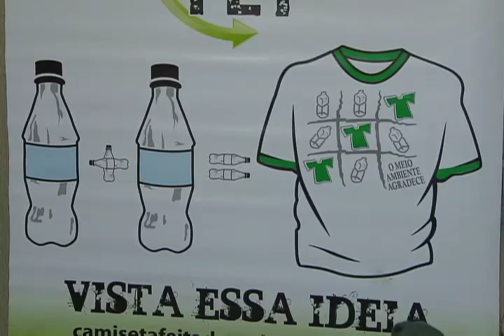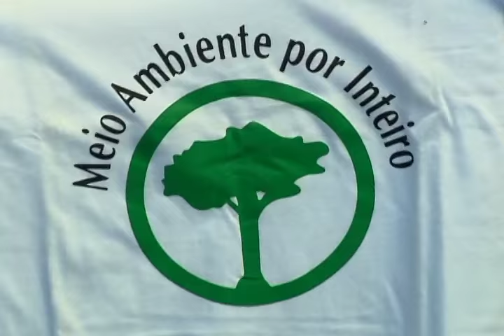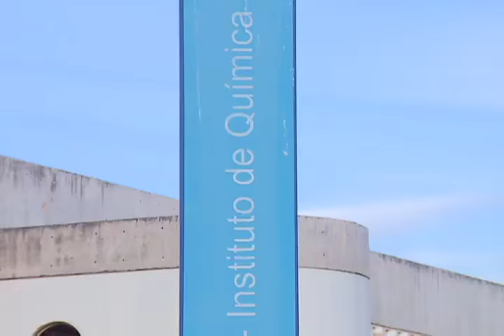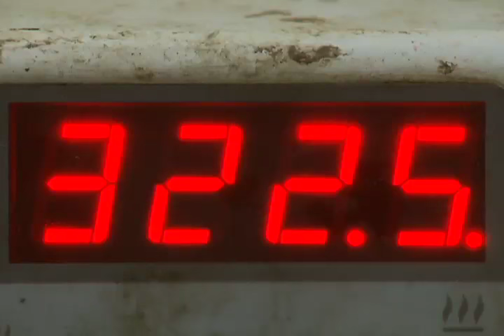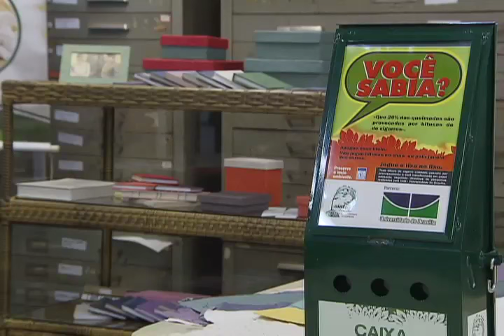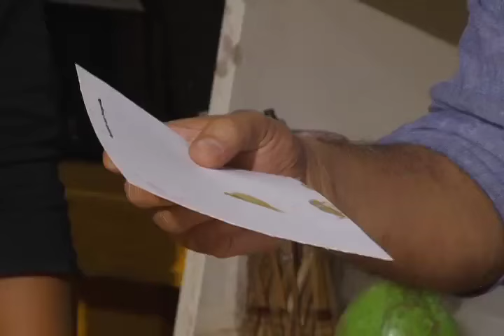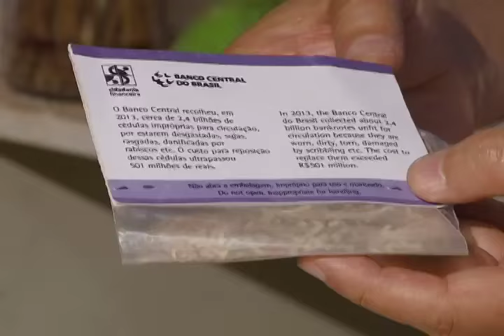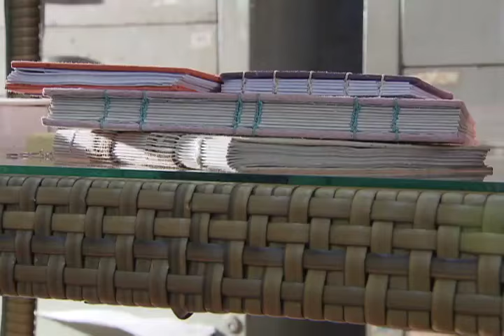Meio Ambiente por Inteiro - Ideias Sustentáveis (04/06/16)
A reportagem do Meio Ambiente por Inteiro visitou os laboratórios de química da Universidade de Brasília e vai mostrar uma aula completa do processo de reengenharia do papel de cigarro. Até mesmo o filtro, a bituca de cigarro, pouco degradável na natureza, se transforma em envelope de convite fino. Meio Ambiente por Inteiro mostra ideias sustentáveis. Leia a íntegra da sinopse